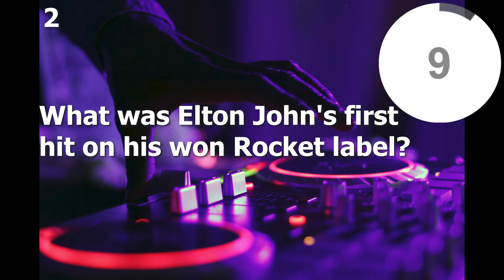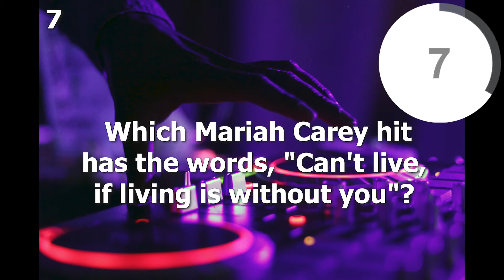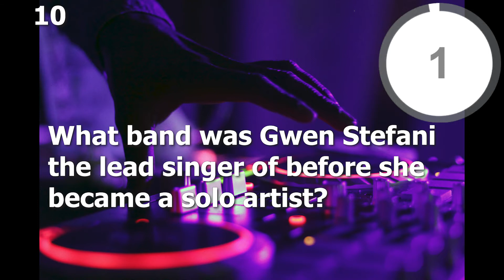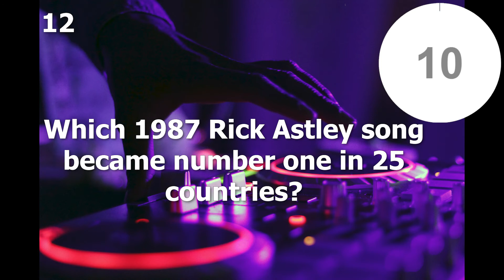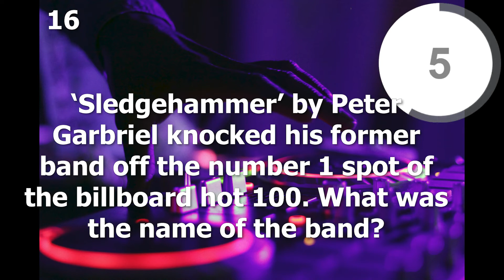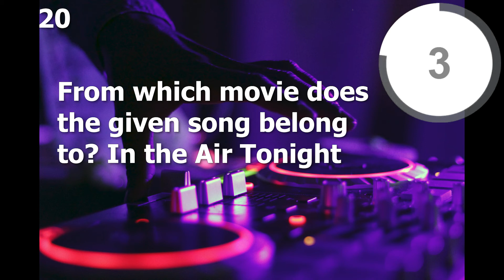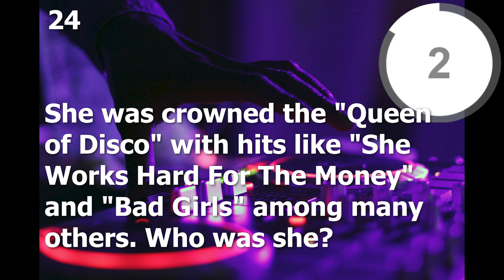FUN Music Quiz - 25 Awesome 70's 80's & 90's Music Trivia Questions! How Well Do You Know Music?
Think you know more than the average person about music?  We will see about that!

In this new fun music quiz, we are putting your 70's, 80's and 90's music knowledge to the ultimate test!

Here’s how it works:  There are 25 questions.  Each question you will have 10 seconds to answer.  Feel free to pause if you need more time :)

That’s it, it’s really that simple.  But we should warn you, we are bringing the heat with these!